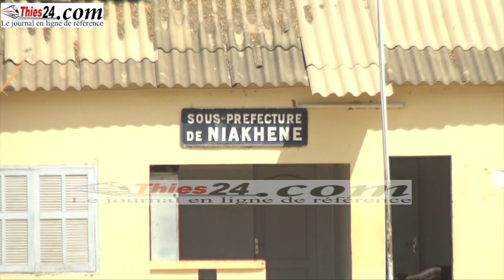Moustapha Sylla Maire de Niakhène décroche le prix d'excellence du leadership local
La commune de Niakhène décroche un prix